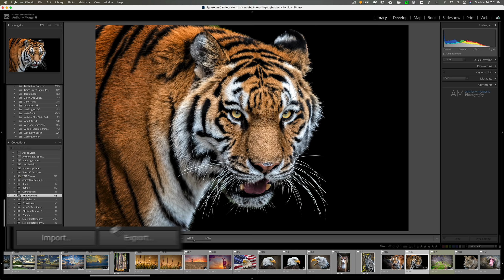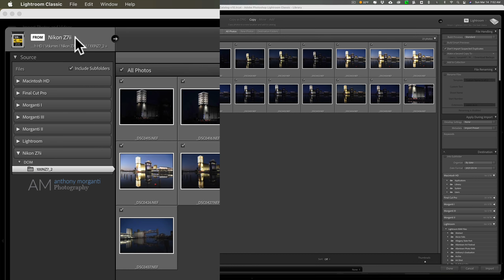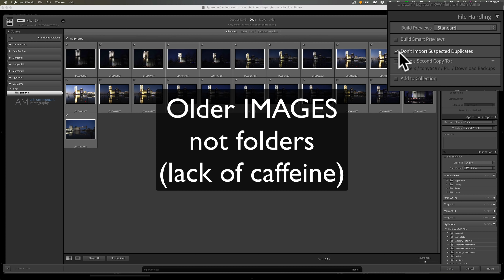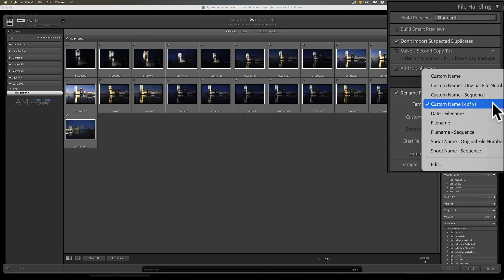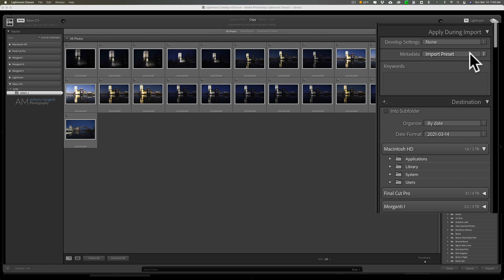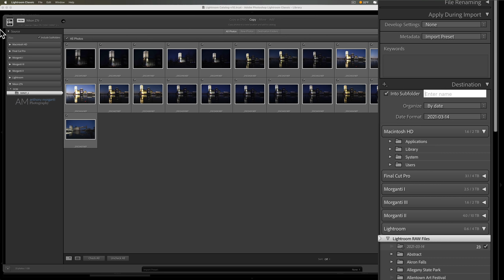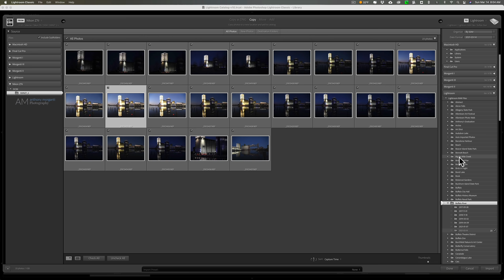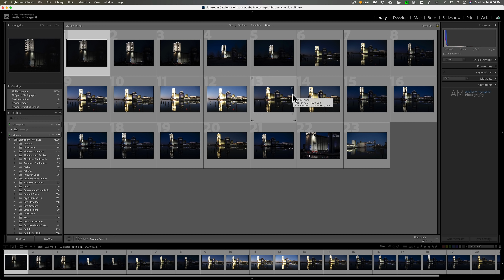Lightroom Importing MASTERCLASS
In this tutorial, I demonstrate everything one needs to know about importing images into Lightroom.

The image in the video was captured with:

Nikon Z7ii
Nikon Z 24-70mm F2.8S Lens
Sony TOUGH-G series SDXC UHS-II Card 128GB
Sony 128GB CFExpress Card
CFExpress Card Reader

To save 10% on your purchase of CleanMyMac X:

1.
4. The prices will be reduced, and you’ll be able to select the license and proceed with the payment